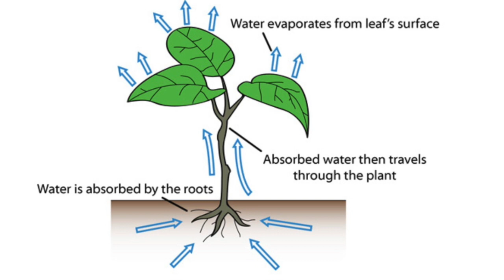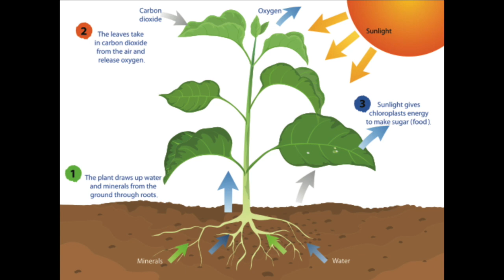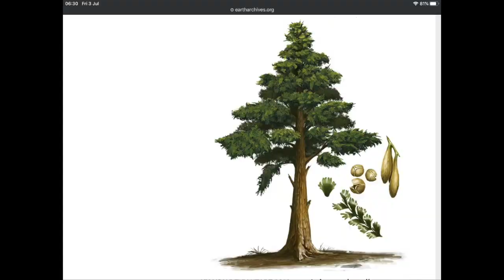Power of people and plants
This video is about Mary Seacole and Plants